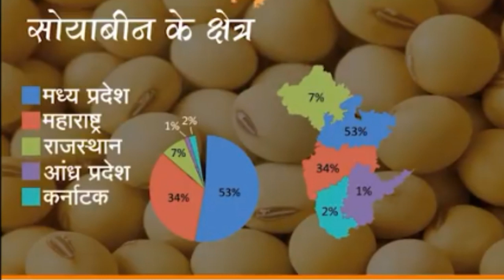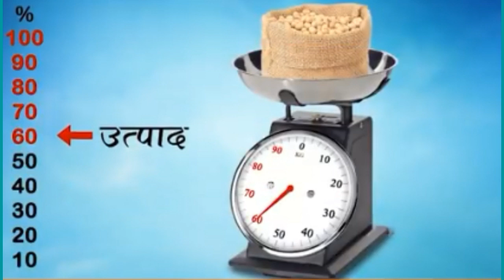सोयाबीन में खरपतवार नाशक दवा का स्प्रे कब और कौन सी दवा का करना है//soyabean herbicide spray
नमस्कार दोस्तों,
दोस्तों आज के इस वीडियो में मैंने सोयाबीन में होने वाली खरपतवार के बारे में बताया है और उसमें खरपतवार नाशक
दवाओ का स्प्रे कब करना,उसमें क्या क्या सावधानी रखनी है इसके बारे में बताया है और दोस्तों इसके लिए आप कौन-कौन सी दवाओं को उपयोग कर सकते हो यह भी बताया है